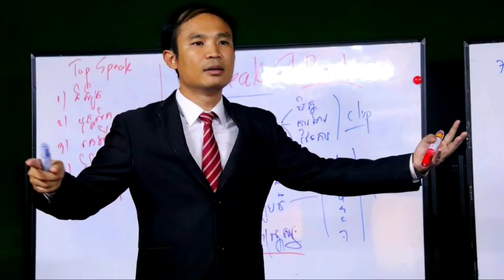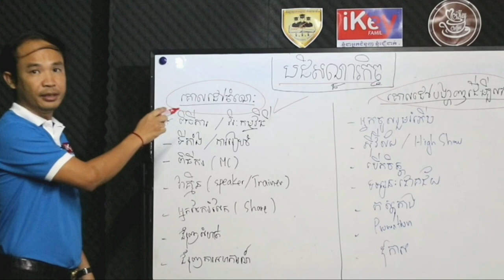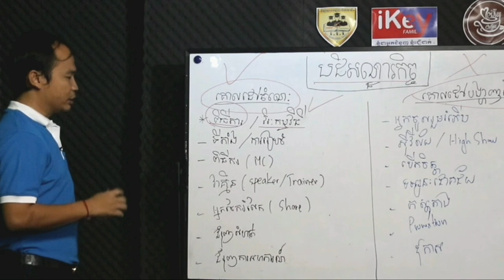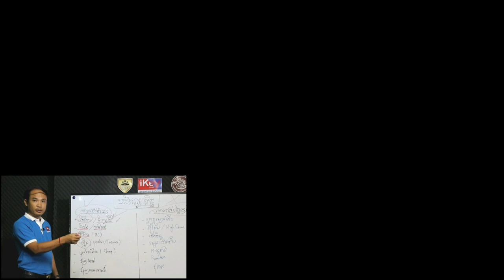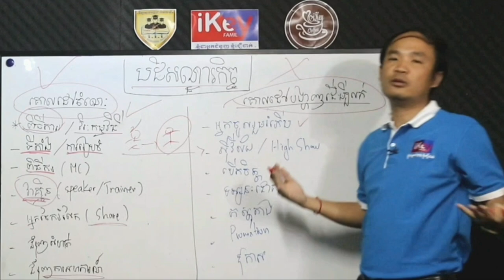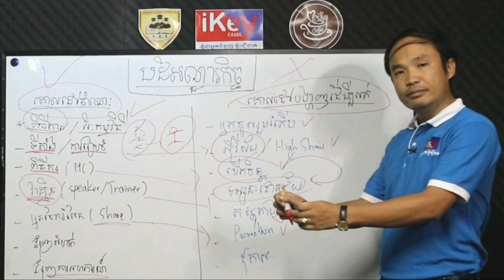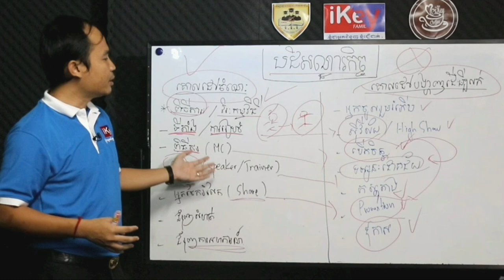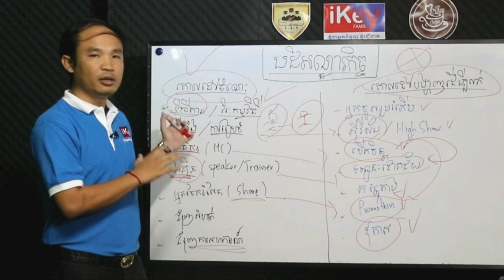វគ្គ១ ល្បិចបោកគ្រូជោគជ័យ (បដិសដ្ឋាកិច្ច) Training MC events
ខ្ញុំធ្វេីមេរៀននេះទ្បេីងដោយដកស្រង់បទពិសោធន៏ខ្លួនជាង១០ឆ្នាំដែលឈរបង្រៀននឹងឈរបណ្តុះបណ្តាលមនុស្សនឹងខ្ញូំមានគោលបំណងចង់ចែករំលែកនឹងចង្អុលបង្ហាញអោយយុវជនមុនចូលបណ្តុះបណ្តាលជាមួយគេមានមូលដ្ឋានគំនិតមុនសម្រេចចិត្តនឹងមិនចង់អោយបងប្អូនខ្វះការពិចារណាឆាប់ចាញ់បោគគេ។សូមមេរៀននេះជាប្រយោជនសំរាប់មនុស្សជាតិគ្រប់ជំនាន់។